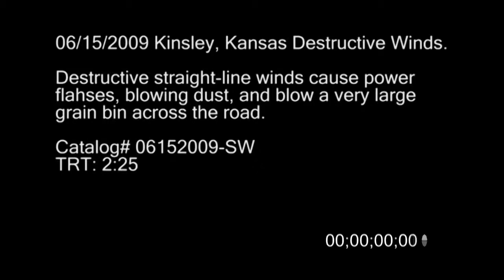6/15/2009 Kinsley, KS Destructive Wind Footage.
6/15/2009 Kinsley, KS Destructive Wind Footage. Destructive straight-line winds cause power flashes, blowing dust and blow a very large grain bin across the road as the straight-line wind hits a farm.